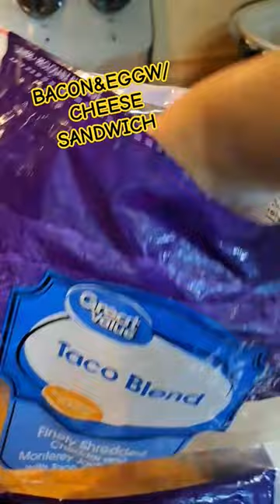SANDWICH FOR TIMJR